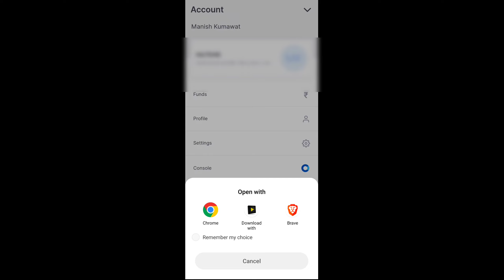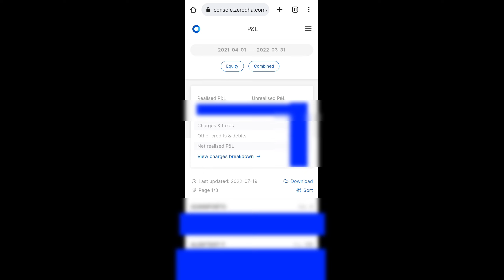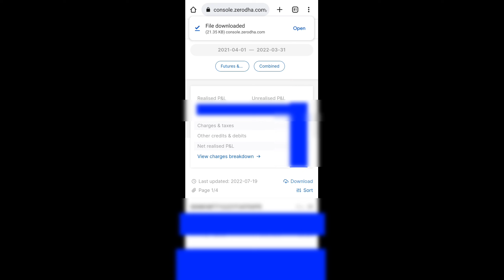How to Download P&L Statement from Zerodha (by Mobile) 📲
How to Download P&L Statement from Zerodha kite mobile app